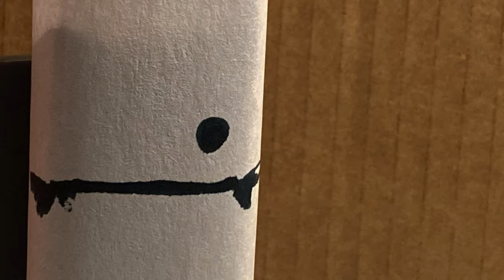Sonic 3 trailer remade in STOP MOTION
I remade the whole thing.

Saying this so YouTube doesn’t mark this video I spent so long on as made for kids, Shit